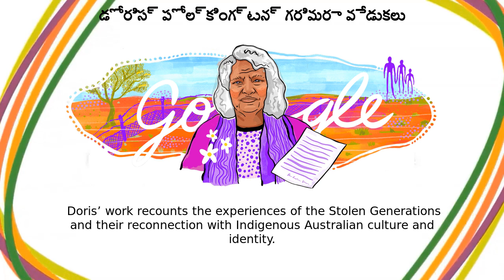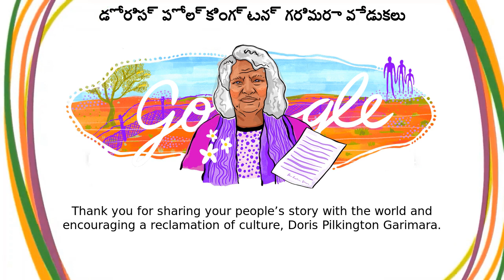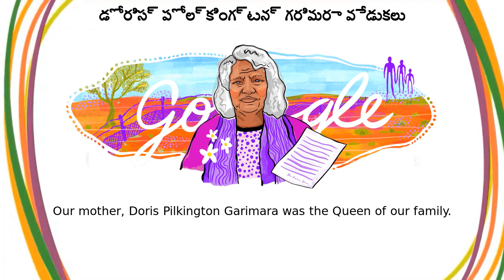డోరిస్ పోల్కింగ్‌టన్ గరిమరా | డోరిస్ పోల్కింగ్‌టన్ గరిమరా వేడుకలు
Google Doodle :
డోరిస్ పోల్కింగ్‌టన్ గరిమరా వేడుకలు

డోరిస్ పోల్కింగ్‌టన్ గరిమరా

Celebrating Doris Pilkington Garimara

డోరిస్ పోల్కింగ్‌టన్ గరిమరా

Today’s Doodle celebrates Doris Pilkington Garimara (born Nugi Garimara) who was an award-winning Martu author  Doris’ work recounts the experiences of the Stolen Generations and their reconnection with Indigenous Australian culture and identity  On this day in 2004, Doris Pilkington Garimara received a Western Australian State Living Treasure award for her writing, which has enriched Australian arts and culture The Doodle artwork was illustrated by Warumungu/Wombaya guest artist Jessica Johnson who lives and works on Gadigal land Doris’s most renowned book, Follow the Rabbit-Proof Fence, details her mother Molly’s remarkable escape from Moore River Settlement  Moore River Settlement was a camp for Indigenous people that were forcibly removed from their families as a part of assimilation policies  In 1931, 14-year-old Molly and her two young family members spent nine weeks trekking 1,000 miles of harsh desert to escape  They traveled along a fence that stretched across Western Australia, knowing that their hometown, Jigalong, was on the northern end of the fence  The book concludes with Molly’s return home  But she’d have to make the same journey years later when her family was forcibly taken to the Moore River Settlement once again Doris Pilkington was born Nugi Garimara on July 1, 1937, in Western Australia  In her book Under the Wintamarra Tree, she wrote about her experience dealing with cultural erasure when she and her baby sister Annabelle were forced to accompany their mother to the camp  When Molly made the second long trek home with 18-month-old Annabelle, she had to leave four-year-old Doris behind as she couldn’t carry both daughters  At Moore River Settlement, Doris slept in rooms with barred windows, learned to feel ashamed of her culture, and received punishment for speaking her native language, Mardudjara  Those who tried to escape were held in solitary confinement, and Doris wouldn’t get a chance to see her mother again until age 25 After years of unlearning the shame around her culture, Doris took ownership of her birth name and began speaking and writing in Mardudjara  Today, her stories inspire Indigenous Australian people to reconnect with their stolen heritage Thank you for sharing your people’s story with the world and encouraging a reclamation of culture, Doris Pilkington Garimara Special thanks to Doris’s family for their collaboration on this project  Below her daughter, Bernadine Maria Pilkington, shares her thoughts on today’s Doodle and her mother’s legacy Our mother, Doris Pilkington Garimara was the Queen of our family  She instilled in each of us a strong work ethic, the strength to tackle any problem head on, the importance of family, and to never give up  She achieved so much writer, journalist, mother, grandmother great-grandmother, State Living Treasure, Co-Patron of Sorry Day Committee, mentor, and the list goes on  She left an important and enduring legacy to her family, friends, and the people of Australia Our Mum had a very dry and witty sense of humour and a cheeky personality  She would watch an afternoon soap called Bold and the Beautiful, and throw some very choice words at the tv  Mum was born prematurely under a wintamarra, or mulga tree, and fought to stay alive  She believed that her very survival had a purpose Like, Share and Subscribe to Doodle Catalog